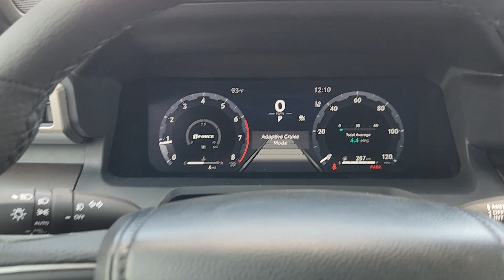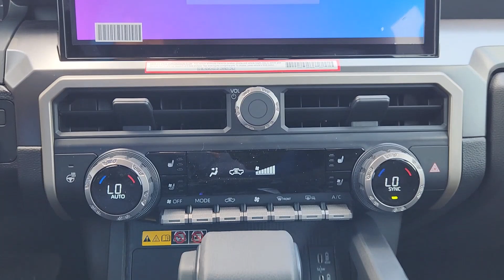2024 Toyota Tacoma TRD Off-Road Katy, Houston, Cinco Ranch, Sugarland, Jersey Village TX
New 2024 Toyota Tacoma TRD Off-Road available at Toyota of Katy located in 21555 Katy Freeway, Katy, TX, 77450.
Stock#: K45832 - VIN#: 3TMLB5JNXRM052003

Go home happy with the  2024  Toyota Tacoma. You'll be comfortable, connected, and focused on the road or trail ahead in this capable Tacoma. Driver assistance technology including a backup camera comes standard, as does a  composite bed, deck rail system, and no shortage of can-do attitude! These are just some of the great options this vehicle comes with: Apple Carplay®/Android Auto®, Keyless Entry, Sun/Moonroof, Fog Lamps, Heated Mirrors, Back-Up Camera, Satellite Radio, Bed Liner, Power Liftgate, Premium Sound System. You need practical,  but you want fun. Don't miss out. Get the best of both worlds when you get into this super-versatile Tacoma. Come in and meet our expert team. We know what it takes to give you an outstanding test drive experience.